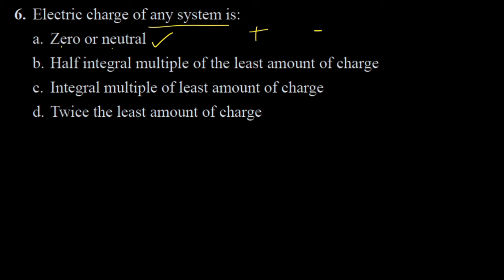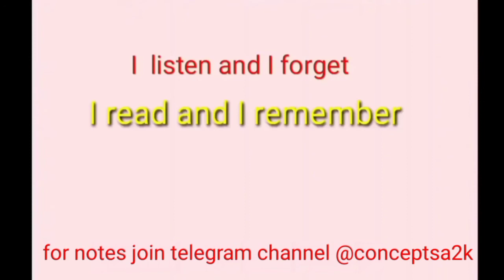Qn 6 topicwise Electrostatics in tamil 720p